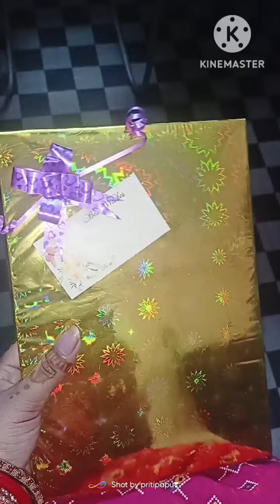ରାକ୍ଷୀ ପୂର୍ଣ୍ଣିମା ଉପଲକ୍ଷେ ଅନେକ ଅନେକ ଶୁଭେଚ୍ଛା ଓ ଶୁଭକାମନା ଜୟ ଜଗନ୍ନାଥ/Happy RakshaBandhan/Jay Jagannath